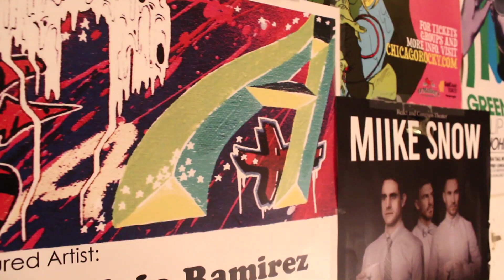Mauricio Ramirez Art